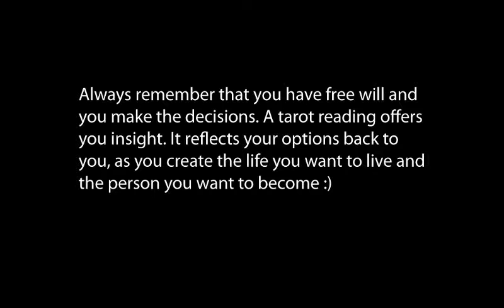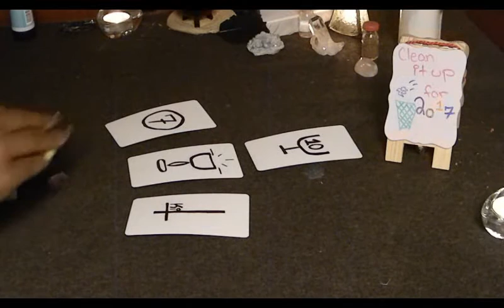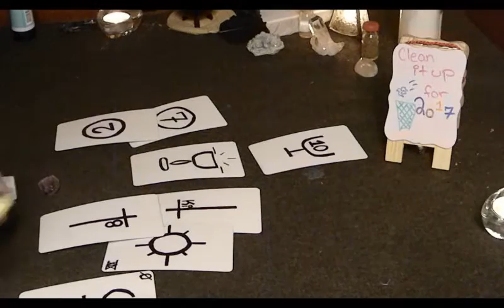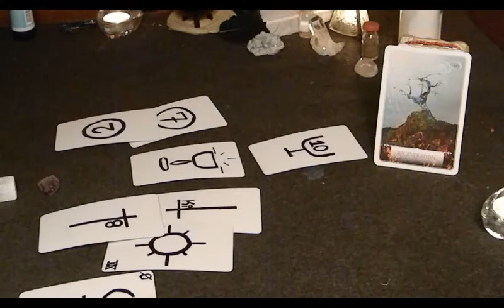Scorpio CLEAN IT UP for 2017 Reading